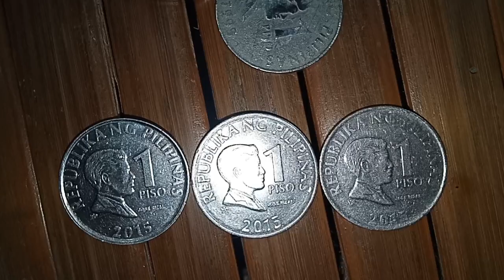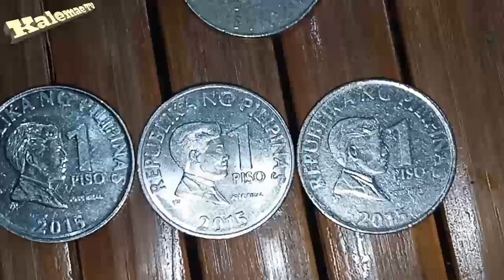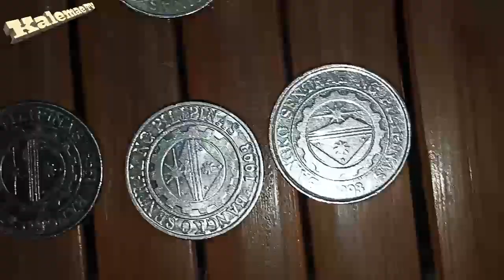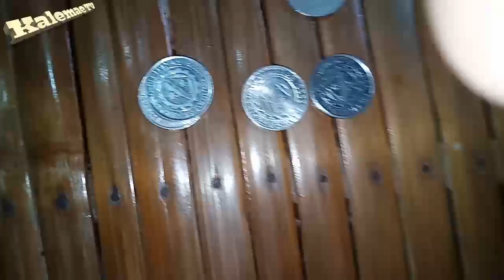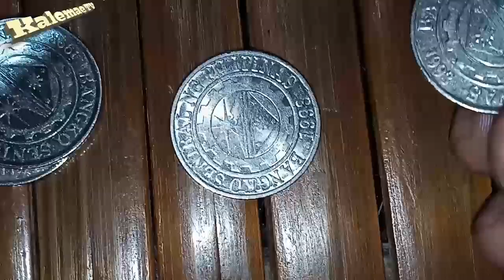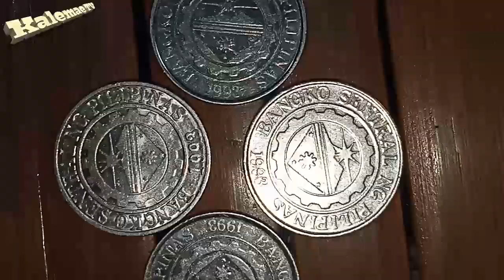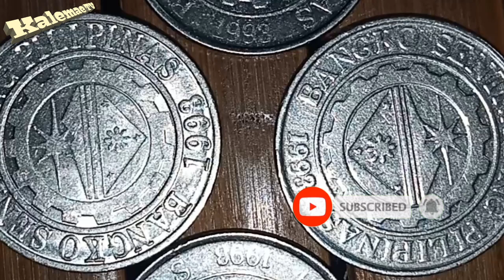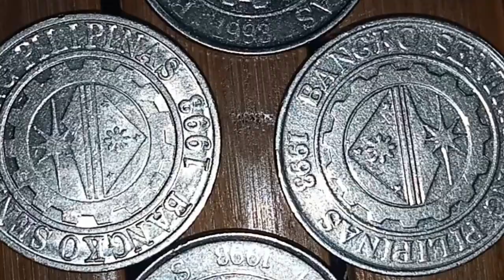error coin large text, 2015 1 piso | worth money